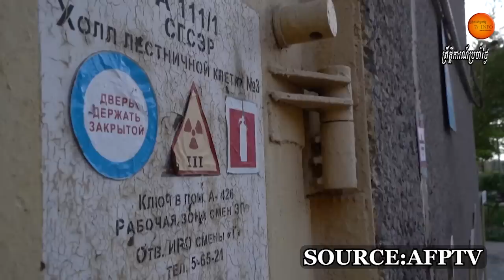ឃ្លាំងស្ដុកគ្រាប់ដ៏ធំមួយរបស់រុស្ស៊ីសម្រាប់ផ្គត់ផ្គង់សមរភូមិនៅភាគខាងត្បូងត្រូវបានបាញ់កំទេច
On the night of 8-9 January, a Russian ammunition storage point was destroyed in occupied Melitopol, Zaporizhzhia Oblast. The detonation lasted for at least five hours.